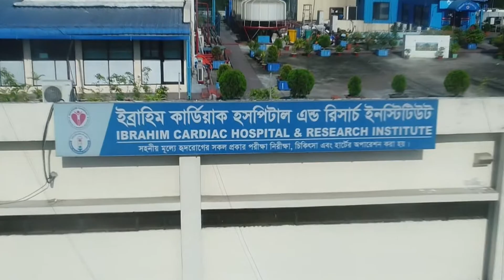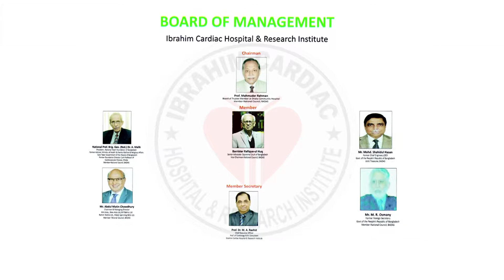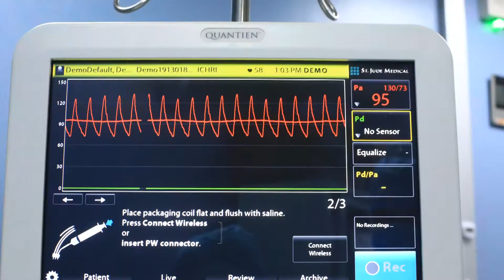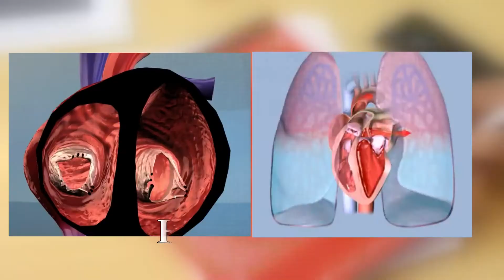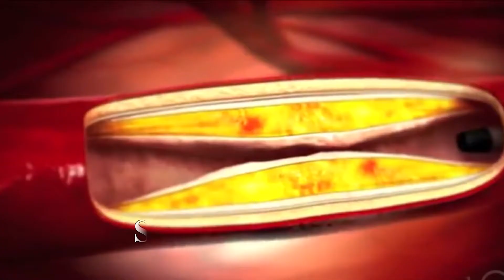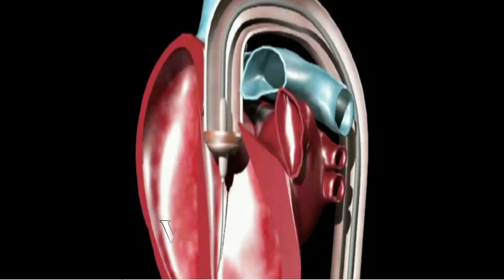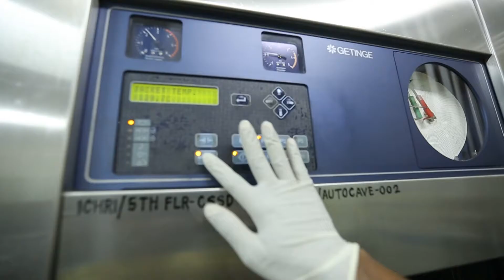Documentary on Ibrahim Cardiac Hospital & Research Institute ICHRI, 2018, English